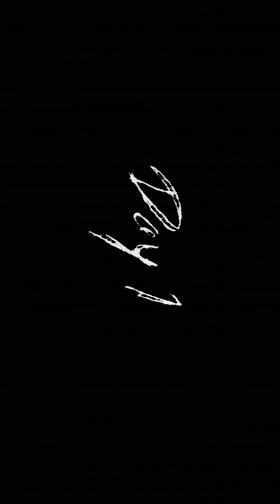Granny chapter 3 😱😓 new review video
________________ extreamed gamer 367 ________________*"""
Offline game
Hashtags#
#, viral
fed up
attitude status
game
gangstar song
Gaming world
Gaming world 2.0
most view
slowed reverb
online game
old game
battle king
Temple run
Google game
youtube viral video 📸.
Ghostemane, fed up slowed reverb